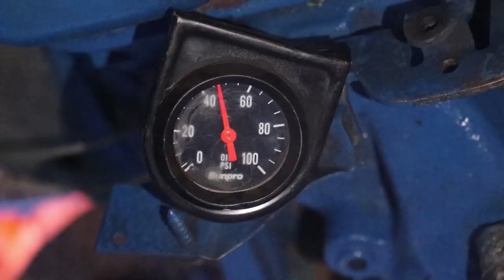JUNKYARD 440 First Start With Homemade Run Stand Wide Open!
"Therefore, my beloved brethren, be ye stedfast, unmoveable, always abounding in the work of the Lord, forasmuch as ye know that your labour is not in vain in the Lord." -1 Corinthians 15:58

We start an unknown 440 on a trailer with our makeshift engine run stand!

Dylan McCool
Hazel Green, AL
35750